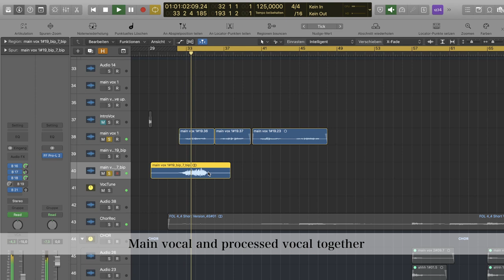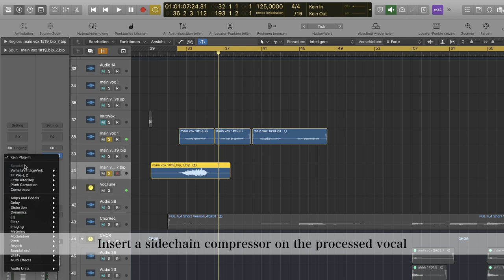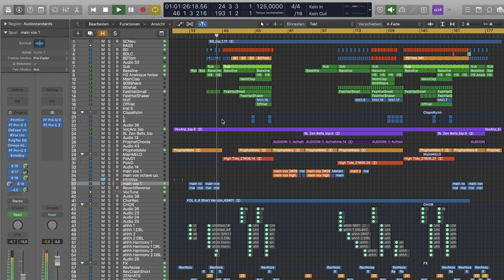Vocal processing tutorial - Moritz Hofbauer feat. Harry Keyworth - Field Of Light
Check out how i did some vocal processing for my new track feat. Harry Keyworth - Field Of Light

Field Of Light EP
Pre-order: 02.07.21
Beatport & Streaming: 16.07.21
All Stores: 30.07.21